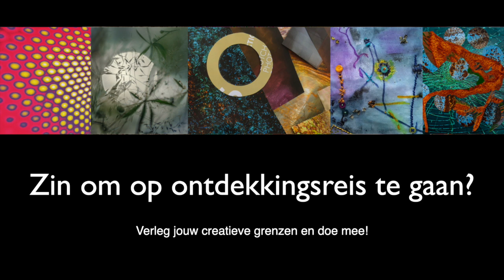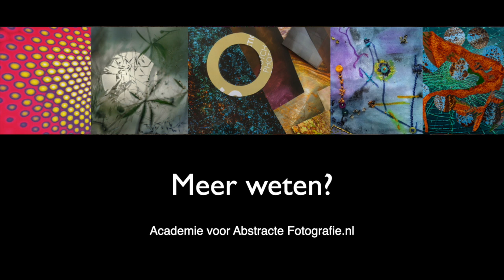Ervaringen Ontdekkingsreis voor Fotoclub deel 1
Op 23 september 2024 start ons nieuwe Snoepreisje! Een maatwerkvariant van ons prachtige en beproefde vervolgprogramma 'Abstracte Fotografie op Ontdekkingsreis'.

Kijk en luister naar de enthousiaste verhalen van de mensen die meegingen op Ontdekkingsreis.

Dit Snoepreisje is een keuzeprogramma, speciaal ontworpen voor avonturiers die kleine uitstapjes willen maken om te ontdekken hoe je abstracte fotografie kunt combineren met andere kunstvormen. En je krijgt de kans om op een speelse en ontspannen manier te experimenteren. Je kunt kiezen voor de modulen waar jij blij van wordt en met je mede-ontdekkingsreizigers geïnspireerd op pad gaan.

Meer weten? Welkom op onze site: academievoorabstractefotografie.nl